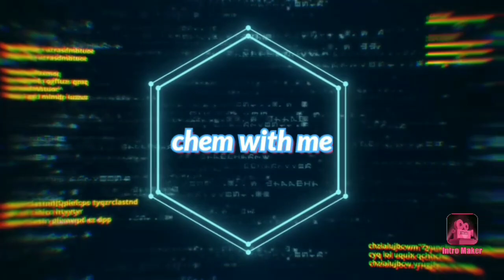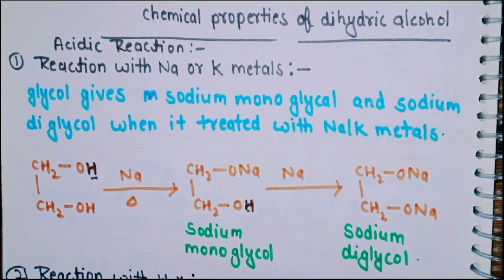chemical properties of dihydric alcohol| bsc 2nd year organic chemistry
Welcome students, In this video we're going to discuss about the bsc 2nd year organic chemistry i.e "Alcohol " and subtopic are.
• chemical properties of dihydric alcohol